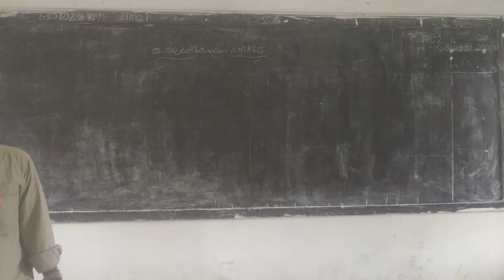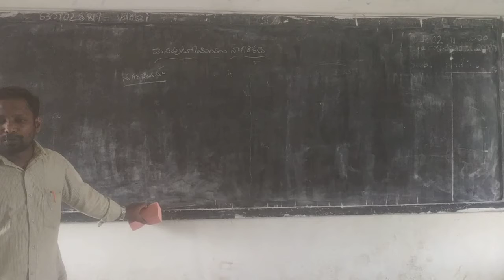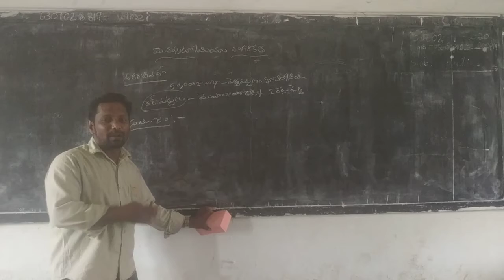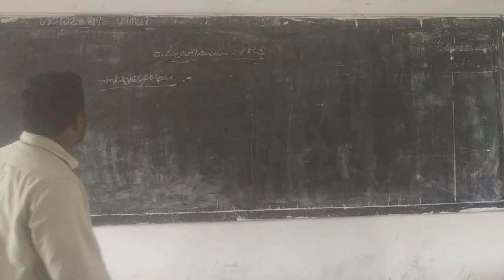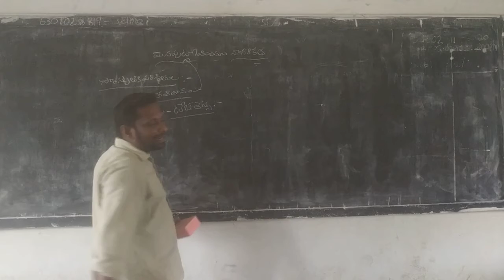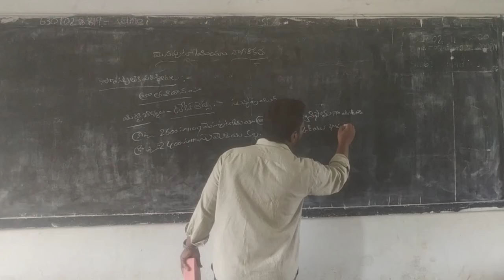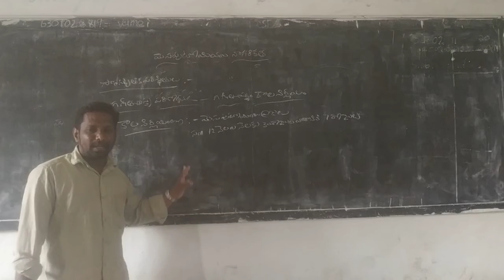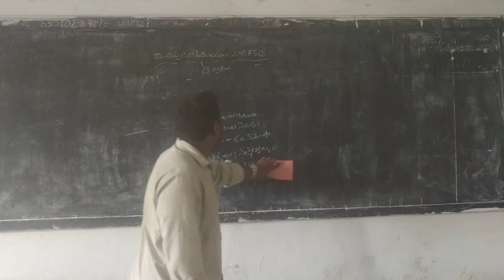HISTORY CLASS5 UNIT 2 MESAPOTOMIA CIVILIZATION CONTINUTION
FOR CEC AND HEC STUDENTS